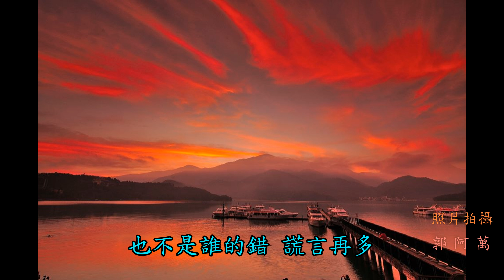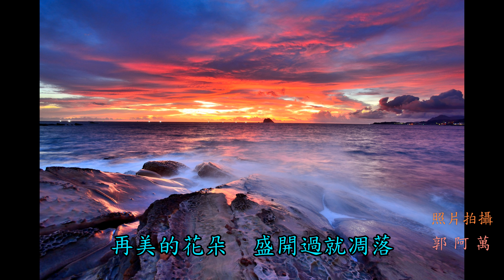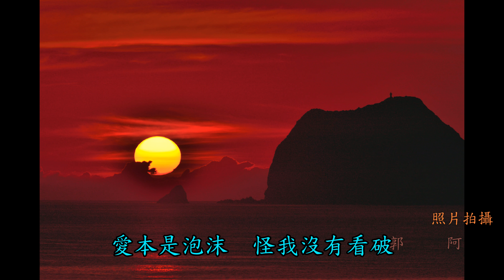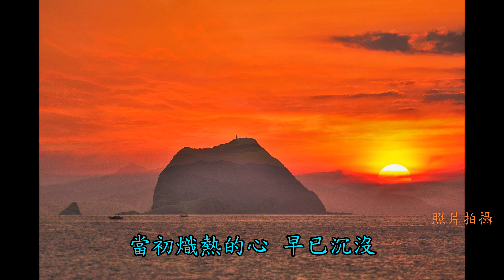薩克斯風演奏 泡沫